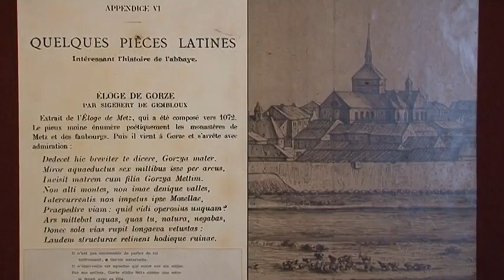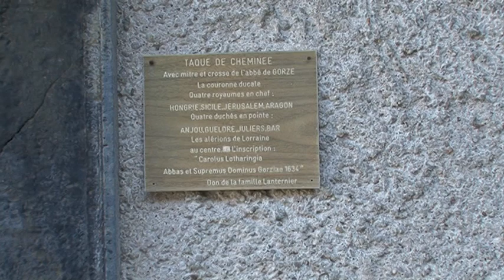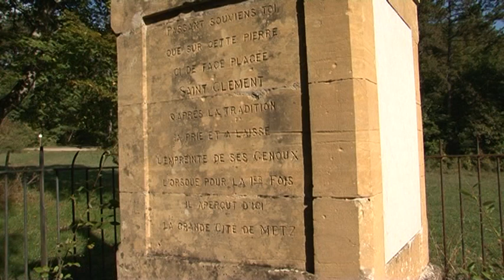Le musée de Gorze (Moselle)